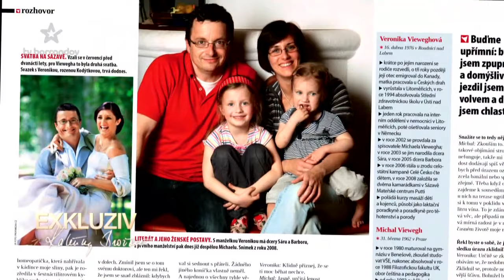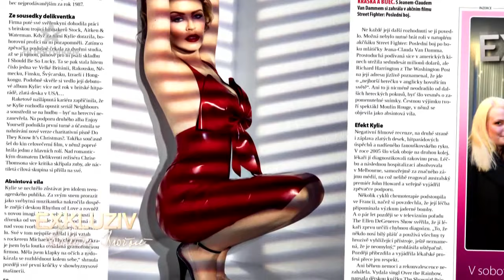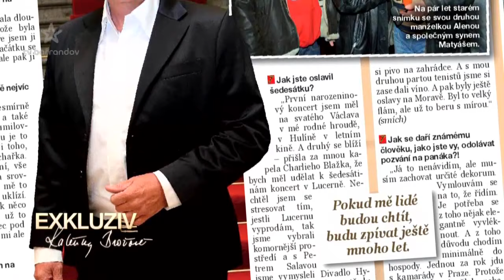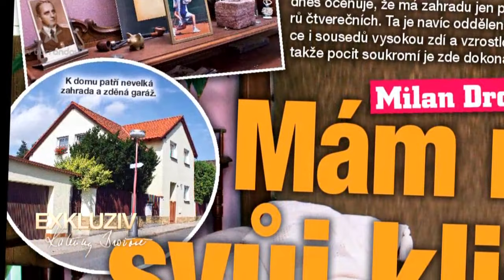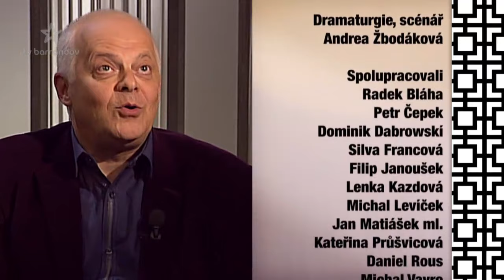Exkluziv Kateřiny Brožové (2014/14) - Bohumil Klepl a Klára Kleplová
Nahlédněte spolu s námi do světa hvězd a jejich nejbližších